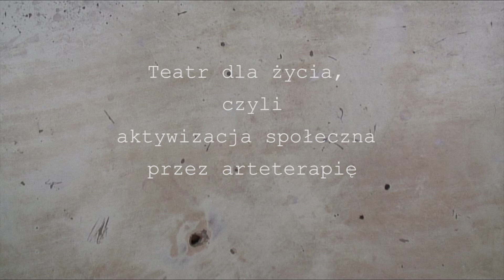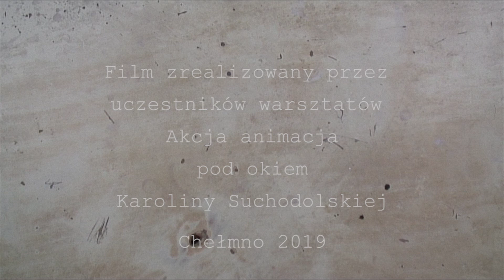Akcja Animacja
Warsztaty Akcja Animacja pod kierunkiem Karoliny Suchodolskiej. LGD Chełmno 2019.